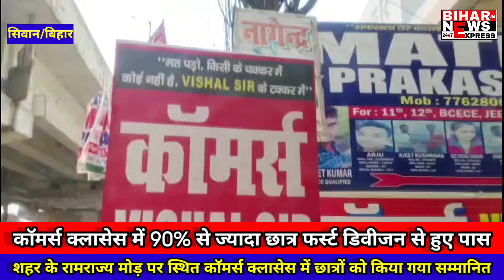Siwan का ऐसा Coaching जहां 90% से ज्यादा छात्र 1st डिविजन से पास। किया गया सम्मानित..